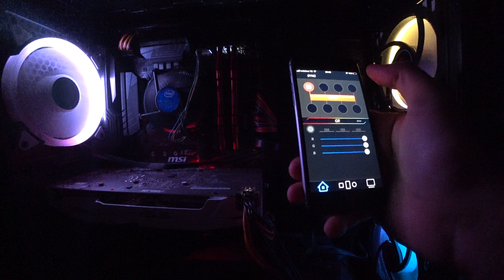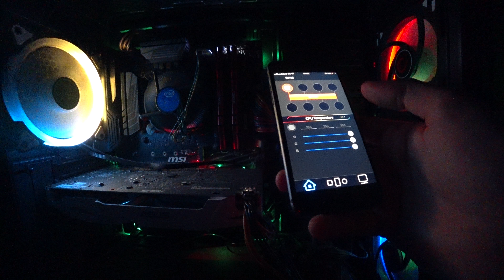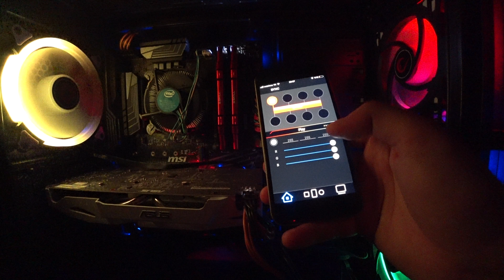OYUNCU BİLGİSAYARIMIN RGB MODLARI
Renk önemli diyenler burada mı? Yorumları alalım :)